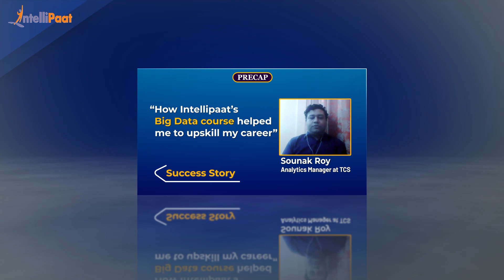Intellipaat Reviews | Big Data Hadoop Course | Up-Skilled & Ready For a Career Transition - Sounak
Watch how Sounak Roy up-skilled in big data and ready for a career transition from Analytics to Data Engineering domain. We have helped more than 6, 00,000+ aspiring students as well as working professionals to transform their careers.

Intellipaat Edge

1. 24/7 Lifetime Access & Support
2. Flexible Class Schedule
3. Job Assistance
4. Mentors with 14+ Years of Experience
5. Industry-oriented Course-ware
6. Lifetime Free Course Upgrade